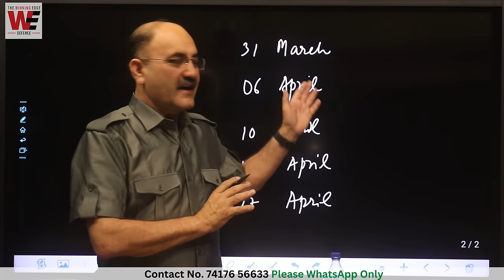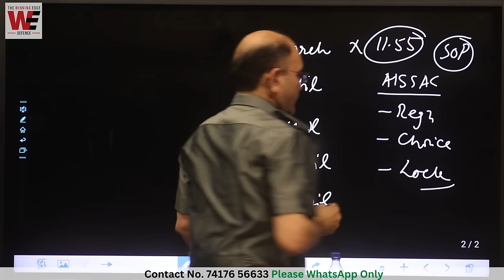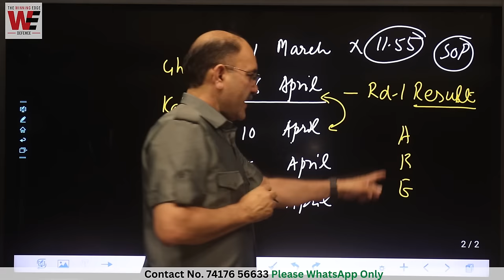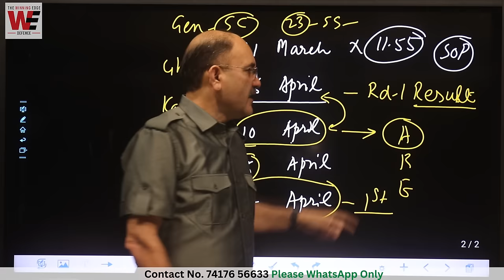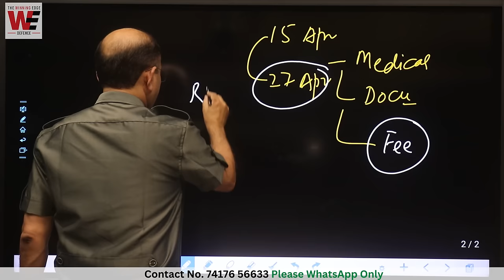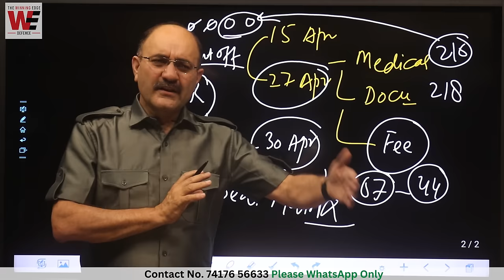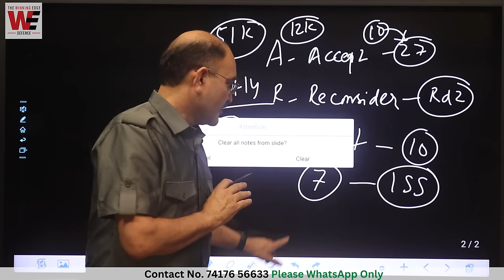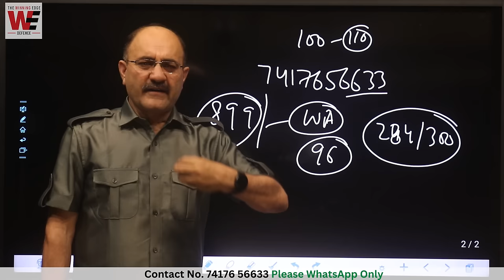AISSEE 2024 e Counselling Round 1 Complete Information till Admission | e Counselling Sainik School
AISSEE 2024 e Counselling Round 1 Complete Information till Admission | e Counselling 2024 Sainik School

Free Coaching and guidance by  THE WINNING EDGE on Sainik School, Military School, UP Sainik School, Navodaya Vidyalaya Entrance Exam Preparation through free video Classes on  @YouTube  LIVE.

🎓 Are you preparing for AISSEE 2024 e Counselling Round 1? Look no further! In this comprehensive video, we provide you with all the essential information you need, from the beginning of the e-Counselling process to admission details.

📋 Discover everything you need to know about the e-Counselling process for AISSEE 2024, including important dates, documents required, and step-by-step guidance through Round 1. Whether you're a parent or a student, this video has you covered with all the insights you need for a smooth e-Counselling experience.

💡 Learn about the key factors to consider during e-Counselling, such as seat allocation, choice filling, and reservation criteria. We'll also provide tips to maximize your chances of securing admission to your desired Sainik School.

🔍 Stay informed about the latest updates and changes in the AISSEE e-Counselling process, ensuring you're well-prepared to navigate through Round 1 and beyond.

🚀 Don't miss out on this complete guide to AISSEE 2024 e Counselling Round 1! Let's embark on this journey together towards a successful admission! 💪✨
𝙲𝙾𝙻𝙾𝙽𝙴𝙻 𝙰𝙼𝙰𝚁𝙳𝙴𝙴𝙿'𝚜
𝚃𝙷𝙴 𝚆𝙸𝙽𝙽𝙸𝙽𝙶 𝙴𝙳𝙶𝙴 𝙳𝙴𝙵𝙴𝙽𝙲𝙴 𝙰𝙲𝙰𝙳𝙴𝙼𝚈
🎯 𝚁𝙸𝙼𝙲 𝙲𝚘𝚊𝚌𝚑𝚒𝚗𝚐

what after AISSEE result 2024
sainik school ecounselling round 1 date
aissee 2024 e counselling result
aissee class 9 result 2024
aissee 2024 ecounselling round 1
aissee
aissee round
aissee counselling
e counselling sainik school
sainik school round 1 e counselling
aissee 2024 round 1
aissee admission 2024
round 1 sainik school
2024 round 1 sainik school.
AISSEE 2024 e Counselling Round 1 Complete Information